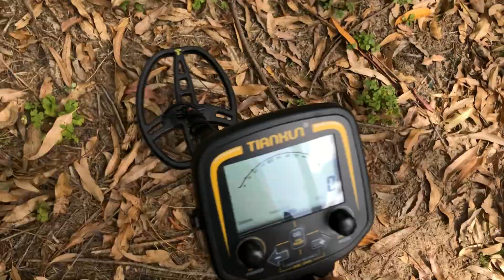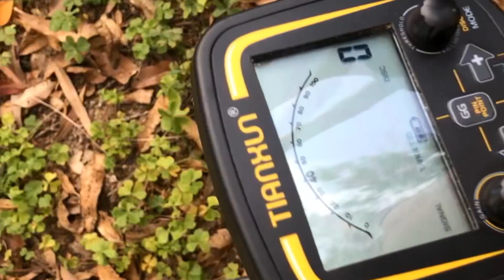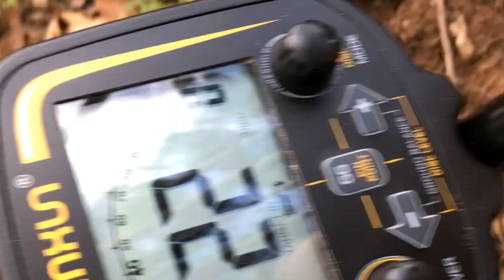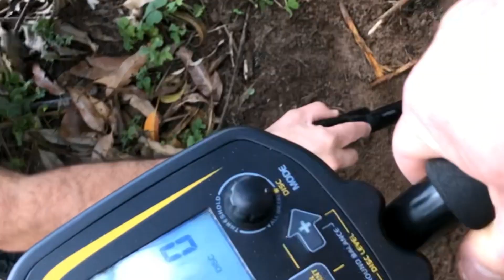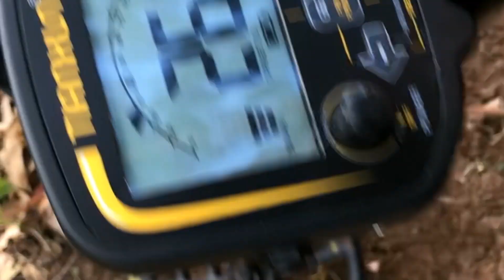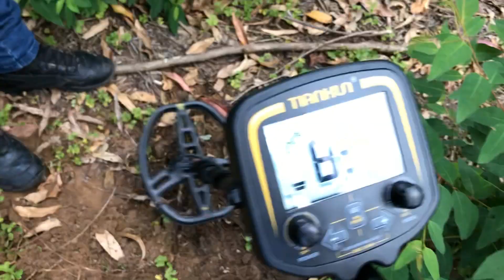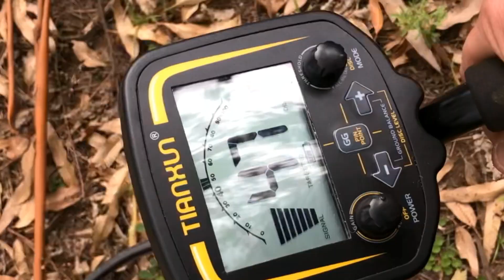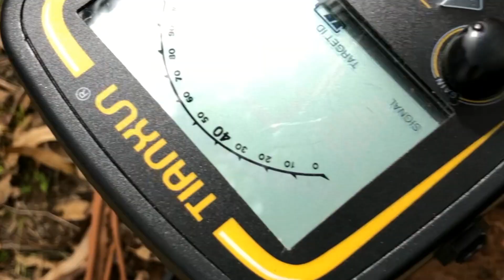Em busca de botija na mata de Eucaliptos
em busca do ouro
hobby e diversão